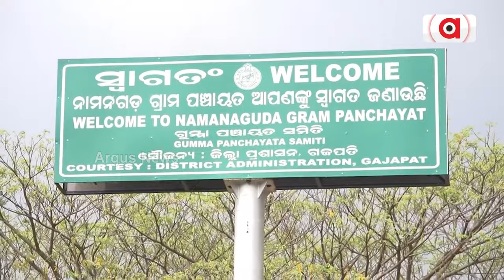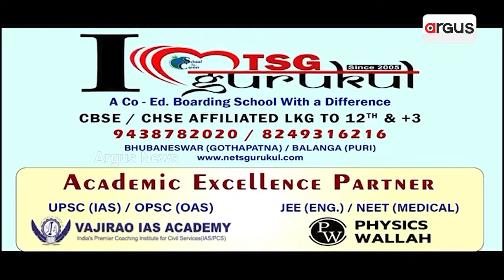ଗାଁରେ ପିଇବା ପାଇଁ ବିଶୁଦ୍ଧ ପାଣି ସୁବିଧା ନାହିଁ || Water Problem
ଗାଁରେ ପିଇବା ପାଇଁ ବିଶୁଦ୍ଧ ପାଣି ସୁବିଧା ନାହିଁ। ଲୋକଙ୍କ ଶୋଷ ମେଣ୍ଟାଉଛି ଚୁଆଁ ପାଣି । ବାରମ୍ବାର ଅଭିଯୋଗ ପରେ ମଧ୍ୟ ଜିଲ୍ଲା ପ୍ରଶାସନ ସ୍ଥାନୀୟ ନେତାମାନେ ଚୁପ୍ ।ଭଲ ପିଇବା ପାଣି ନଥିବା ଯୋଗୁଁ ବାଧ୍ୟ ହୋଇ ଅତ୍ୟନ୍ତ ଦୂଷିତ ପାଣିକୁ ବ୍ୟବହାର କରୁଛନ୍ତି।ଗ୍ରାମବାସୀ ଏବେ ନିର୍ବାଚିତ ରେ ଭୋଟ ବର୍ଜନ କରିବାକୁ ଦେଲେ ଚେତାବନୀ ।